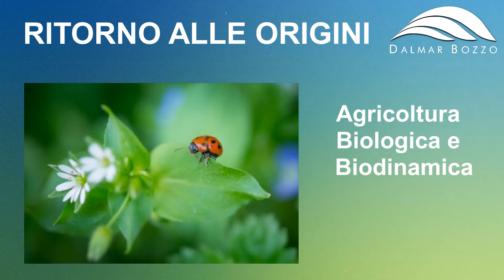RITORNO ALLE ORIGINI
Agricoltura Biologica e Biodinamica. Descrizione delle tecniche di agricoltura volte al mantenimento degli equilibri degli ecosistemi. Tecniche di una volta necessarie per il futuro dell'umanità.